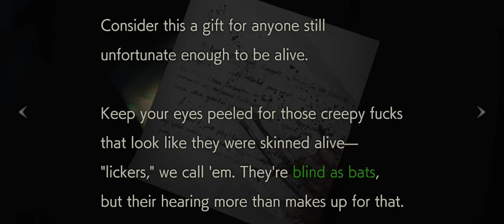Lickers Paradise - Resident Evil 2 Remake - #2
Hey all. Another RE:2 video. Really helps me out. And let me know what you think of the video! I did a little more editing in this one than the previous one, but it seems like people enjoy it so it might be my "niche"

The bird is definitely mine though hahah :P

Anyway! Here's part 2. Hope you enjoy